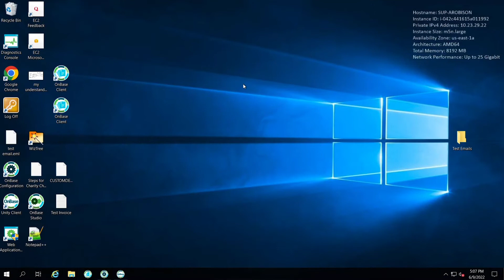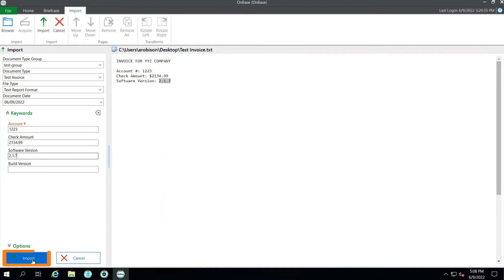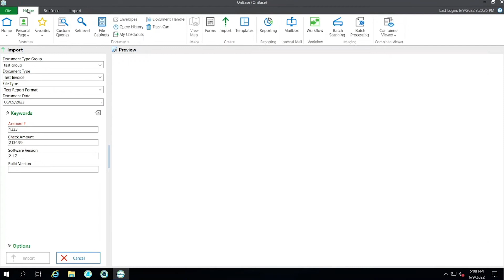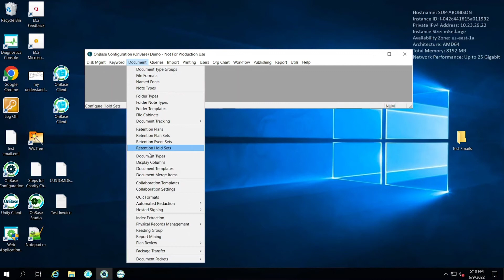How to Update a Keyword in OnBase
Check out this demo to learn how end users can update a keyword on an OnBase document in the Unity Client.

0:00 OnBase Software Question
0:29 How to Update a Keyword
4:00 More Videos Like This

👇 Submit an OnBase question you'd like answered!